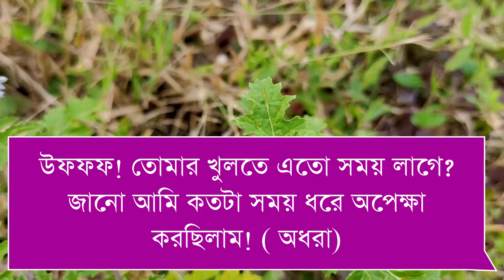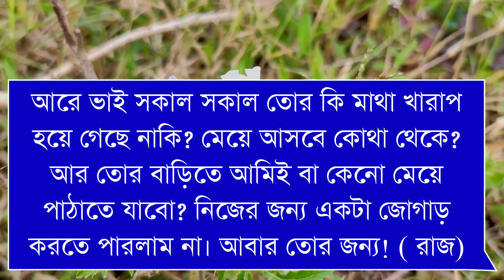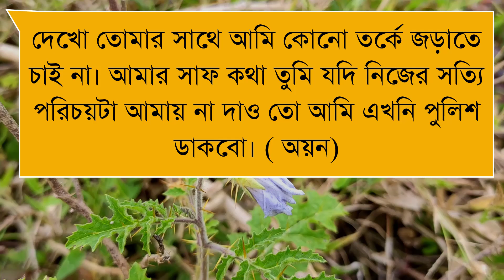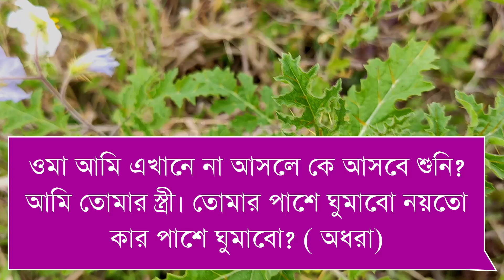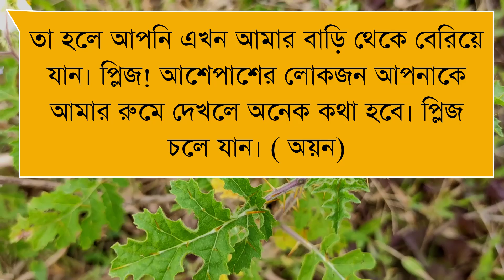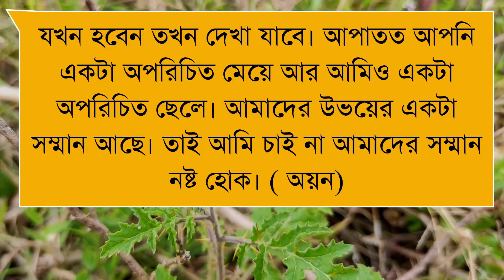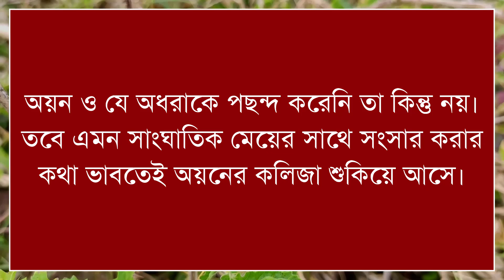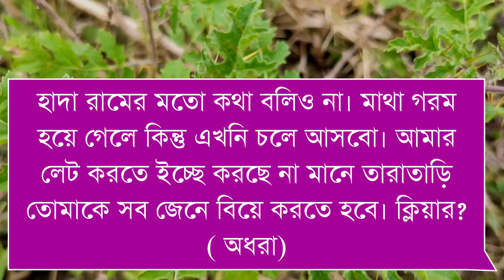ফাজিল বউ VS বোকা বর। ROMANTIC DUET LOVE STORY BANGLA | OPU'S STORY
দুষ্টু বউ VS বোকা বর। ROMANTIC DUET LOVE STORY BANGLA | OPU'S STORY

Voice: Ashik, Onu, Shimu, Sumi, Opu
Edit: Opu Ahmed
Thumbnail: Opu

Writer :Shuvo

Stay with "Opu's Story 2.0 " For new bangla love story.

©Opu's Story 2.0🔹🔸Powered by  Opu's Story.